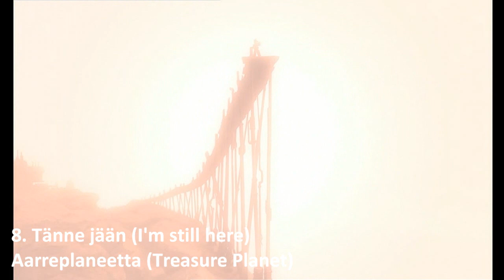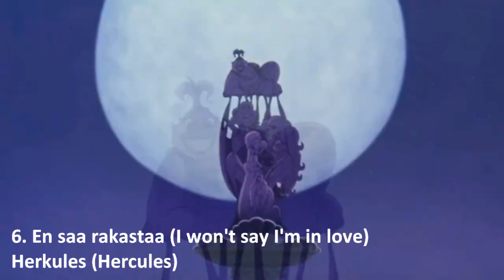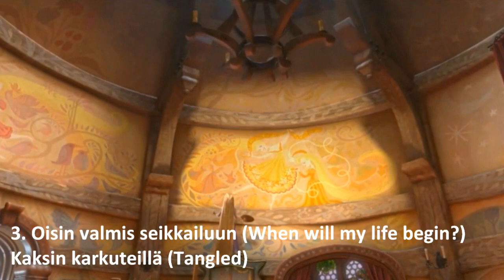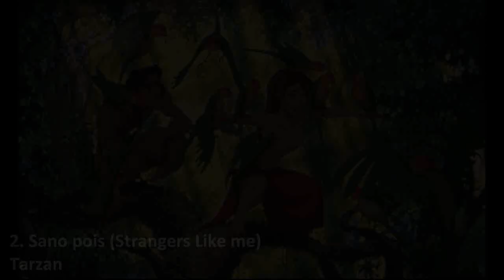My top 13 Disney Songs (Finnish)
Olisi kai pitänyt laittaa joku niistä hyvistä lauluista Oliver ja kumppaneista. Ja kasin vois voinu laittaa seiskaksi ja toisinpäin.

Ja joo, '99 Ariel. Johanna oli ensimmäinen Arielini, mutta pidän silti enemmän Ninasta, case closed.